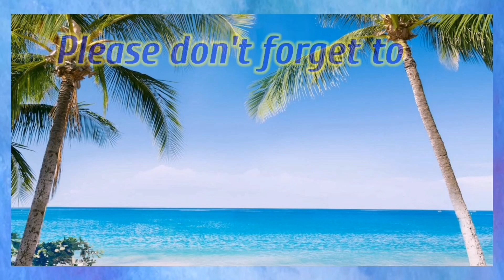Kayaking in Dubai (Part 2) | May nahuli pa ba o nahilo na?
Ito na po ang part two ng aking Kayak Fishing